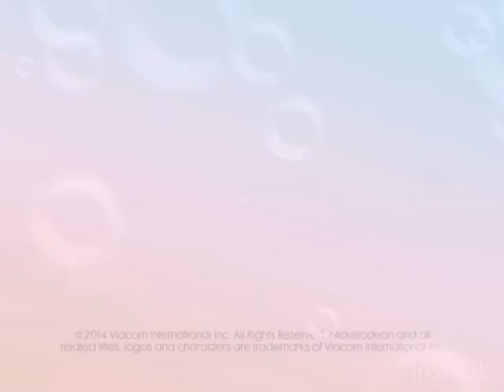bubble guppies bubble supplies season 3 end credits